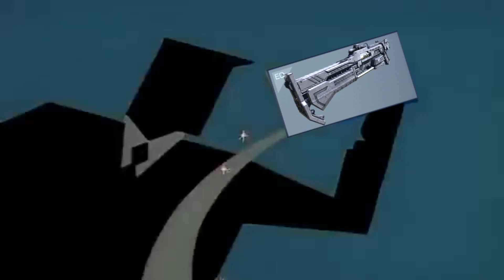AC6 PVP is Broken Beyond Belief...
Dynamic, Omni-directional Battles
Players will pilot their mech in fast-paced, omni-directional battles, taking advantage of massive stages and their mech’s mobility on land and in the air to ensure victory.

Customized Parts for Individual Battle Styles
Customize Armored Core parts to suit a large variety of playstyles. Selecting different parts not only changes the mech’s attacks, but also directly affects its movement and battle style, so each mission can be approached with a unique mech strategy.

Thrilling Boss Battles
Deploy a wide variety of offensive and defensive tactics at close and long range to take down powerful enemy bosses.